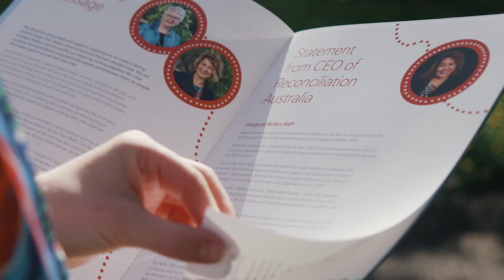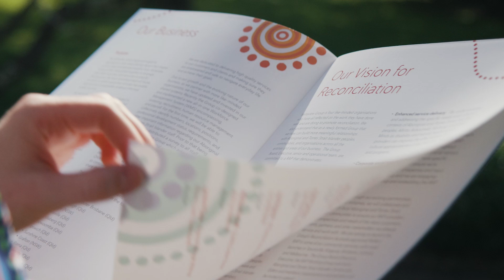Multicap - Official RAP Launch